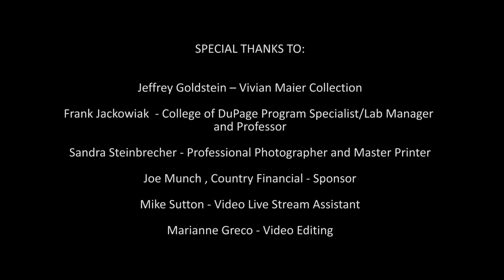Interview w/Frank Jackowiak & Sandra Steinbrecher 06/29/16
Photography and Community: Vivian Maier Uncrated
An  interview in the Park Art Center with Frank Jackowiak and Sandra Steinbrecher.  Mr. Jackowiak developed 257 of the Vivian Maier prints. Ms. Steinbrecher collaborated on the silver gelatin prints of Vivian Maier's images.